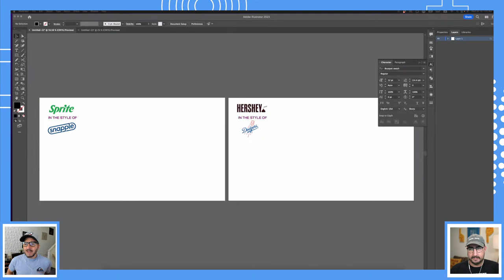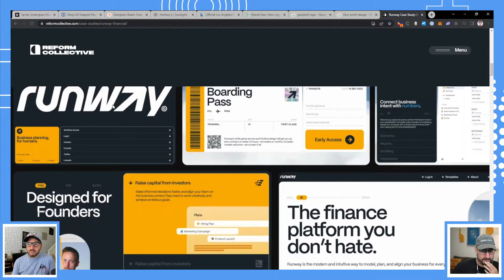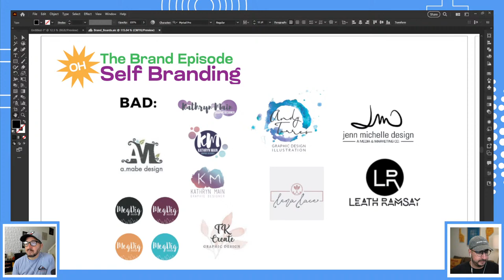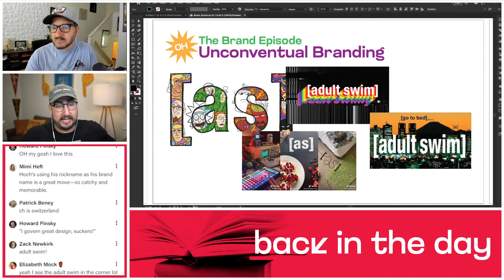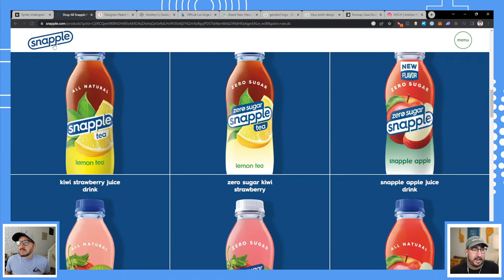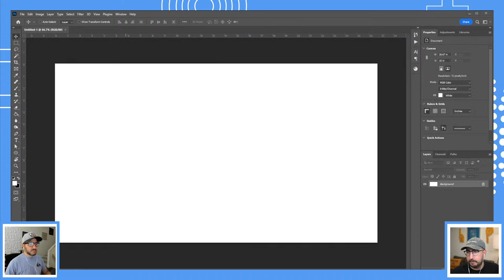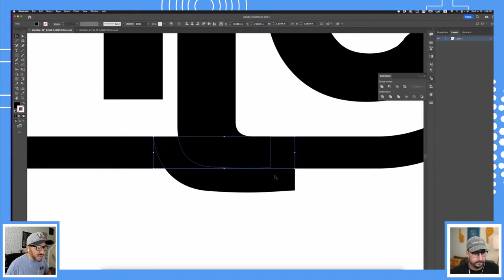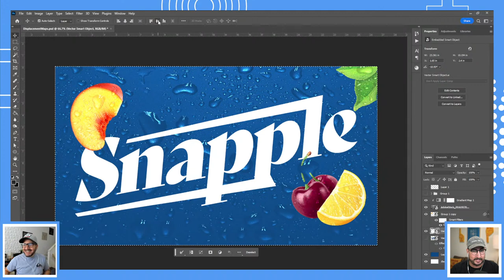How To Make A Brand | Adobe Office Hours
From type to marks, come hang out with Nick and Andrew and learn how to create your own brand by combining the power of Illustrator and Adobe Express.

00:00 Start
02:22 Brand Slam mix-up - reimaging brands as other brands
04:55 New rebrands
12:36 Trend Worthy - Self branding
18:19 Nick and Andrew discuss their own branding
24:23 Back in the day - unconventional branding
29:28 Starting the Brand Slam - Snapple and Sprite rebranding
33:21 Using effects and talking process in Illustrator
38:25 How Nick and Andrew start the branding process
42:35 Selecting brand colors and recreating the Snapple look
47:41 Nick works on his Sprite rebrand logo - pathfinder and offset tips
51:40 Using a shear effect
55:00 Last looks and experiments
56:15 Wrap up